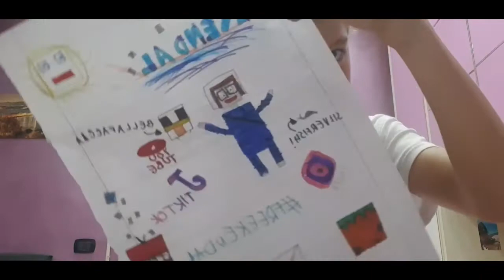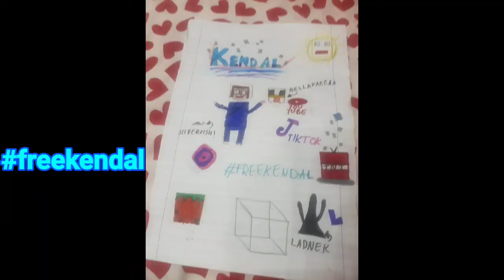GLI SCP NELLA VITA REALE!😱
ERANO INQUIETANTI...MOLTO INQUIETANTI...